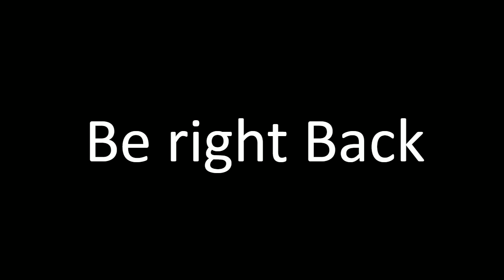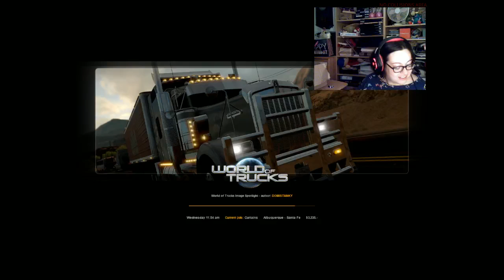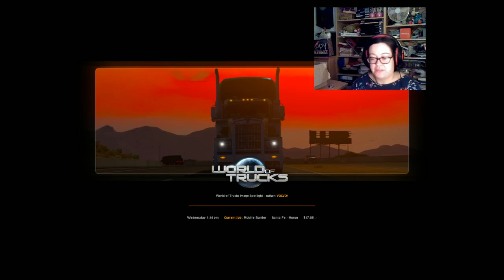Driving in New mexico with mr dragon pt 1